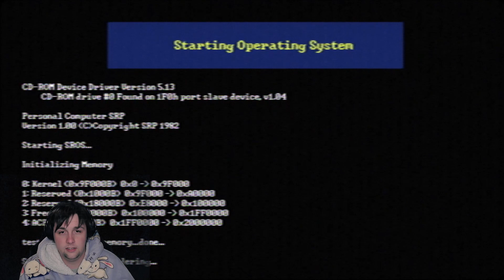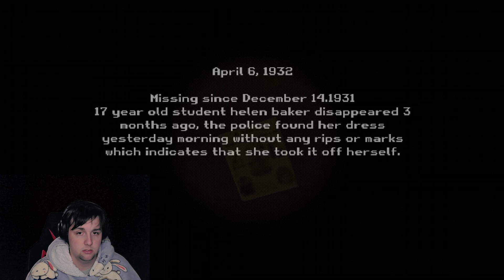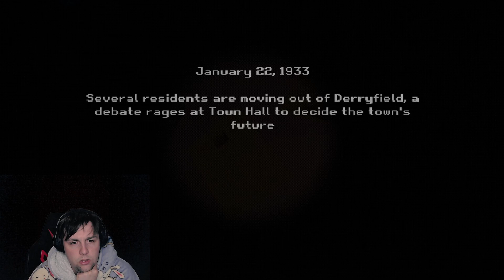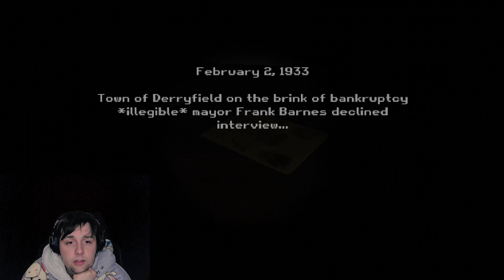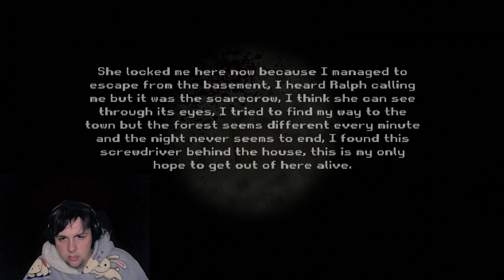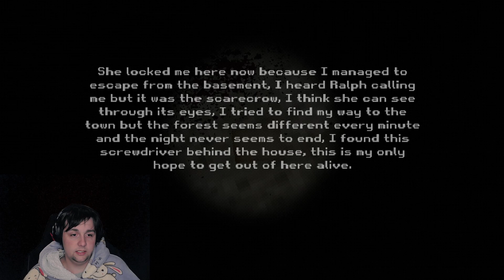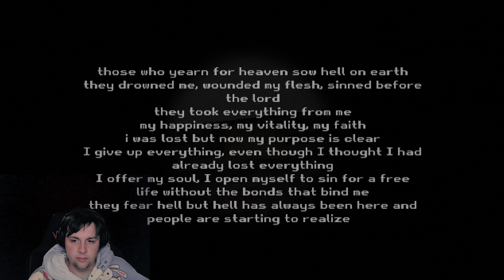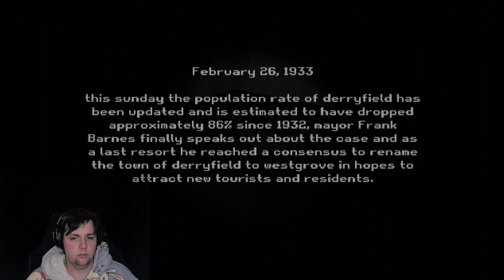Westgrove (Lets do some recording they say)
You are a camera guy going to a town to record horror stuff for a friend then you ended up finding something out you shouldn't know.